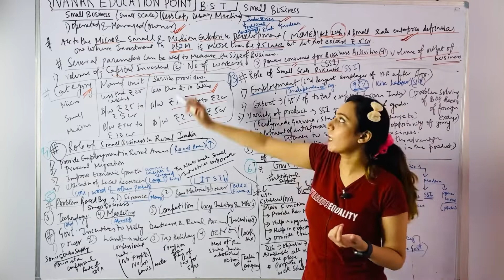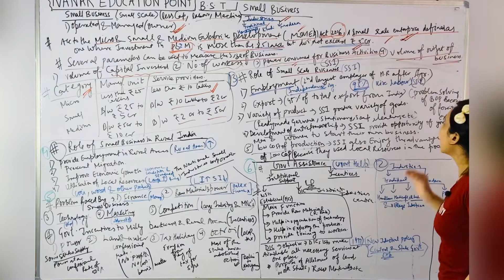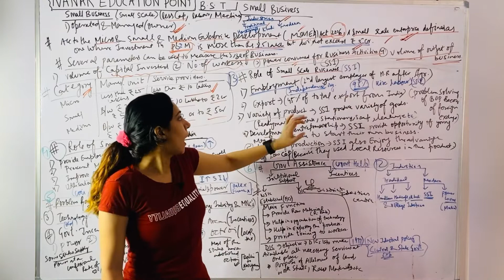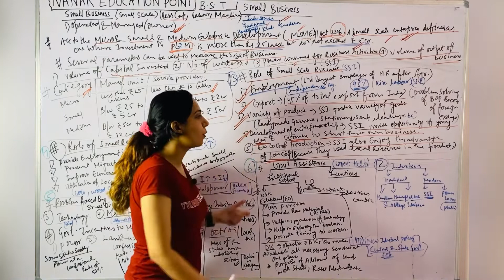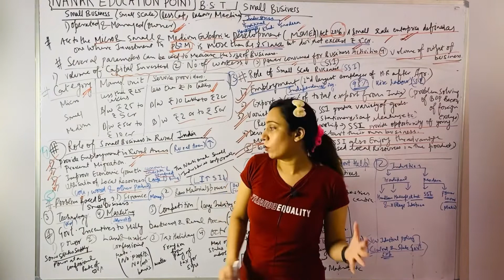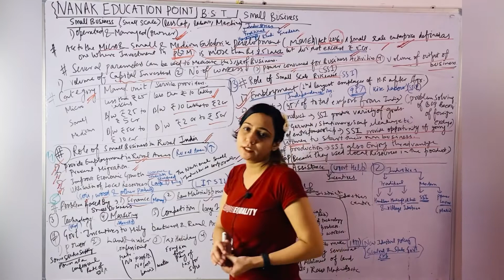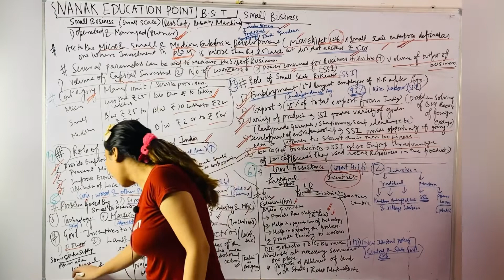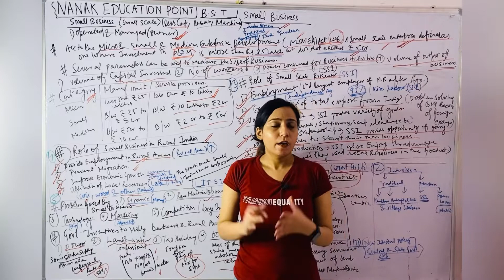Small business class 11 business studies |imp.ques+Notes +Summary | bst class 11 small business